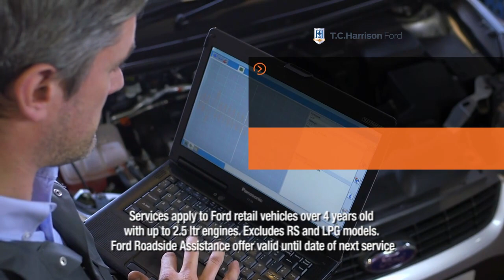TC Harrison Ford Motorcraft 4+ Service Advert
Ford Motorcraft Four Plus at TC Harrison Ford, is our one-stop shop for servicing, repairs, MOTs and tyres for all Ford vehicles aged four years and over.

With Ford Motorcraft we let you know the maximum amount you will pay for your service or repair upfront, so there's no hidden surprises in the costs. All work is carried out at your local TC Harrison Ford dealership, using trusted Ford-trained technicians and high-quality Ford parts.